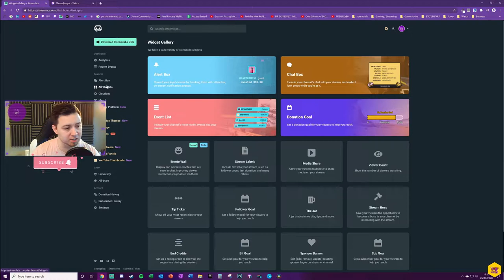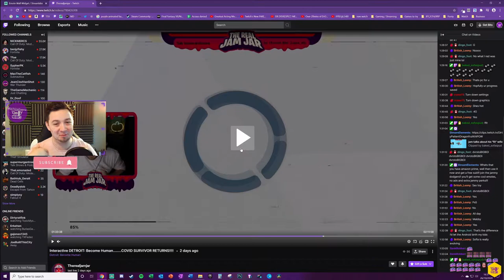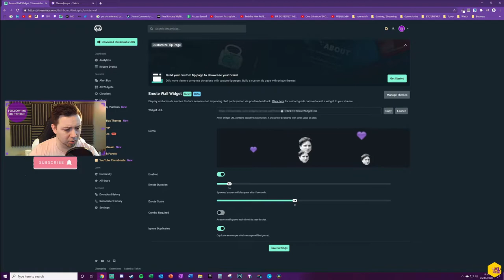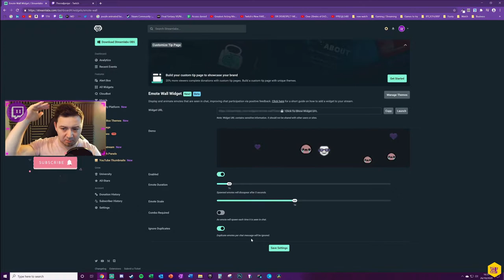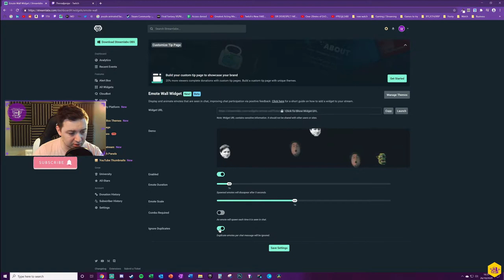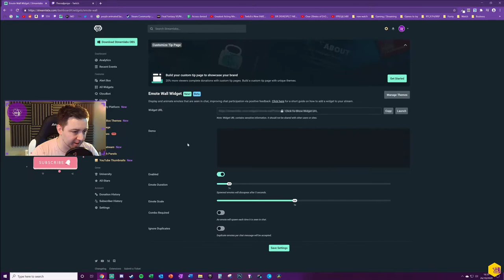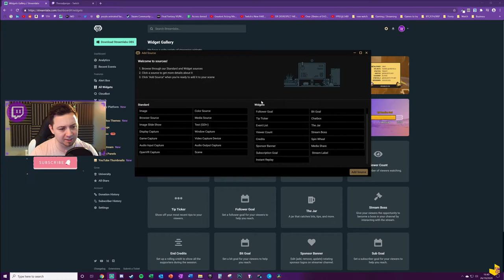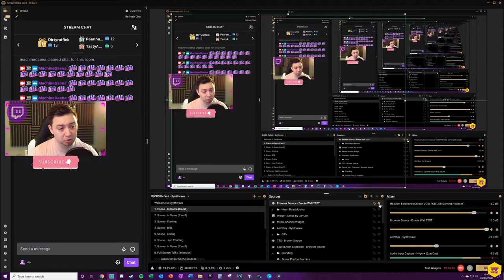😎 Add Emote Walls to Your Stream // Streamlabs Tutorial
Ever wondered how to add the emotes on screen for your stream? The emote walls that fly around screen while you are chatting? Well in this video I will guide you exactly how to add emote walls to your stream and how to get the most of the function from Streamlabs Online.

The emote wall widget is a great way for your viewers to connect with you, the streamer, on stream by spamming emotes in chat and those emotes appearing on screen while you are live. Custom and standard platform (Twitch or YouTube Gaming...) emotes work, and you can resize the browser source from Streamlabs Online to perfectly fit the area on your scene as a source.

This is really easy to set up and my tutorials guides you through all the settings ands configurations for the emote wall widget. It's available as a browser source for most streaming software, so does not rely on your using Streamlabs OBS (SLOBS) - you can use this in OBS Studio, XSplit, Stream Elements, etc.

-- ⏲️ Vid Timestamps --
Intro & Emote Wall Information:(00:00)
Initial set up on Streamlabs Online:(2:00)
Example on Stream of Emote Wall in Action:(3:35)
Configure Your Emote Wall:(4:08)
Previewing Your Emote Wall:(6:35)
Adding Browser Source to Stream Software / SLOBS:(7:13)
Testing & Final Tweaks:(8:59)
Outro & Thoughts on Emote Walls:(9:38)